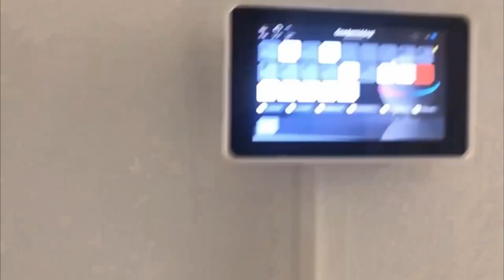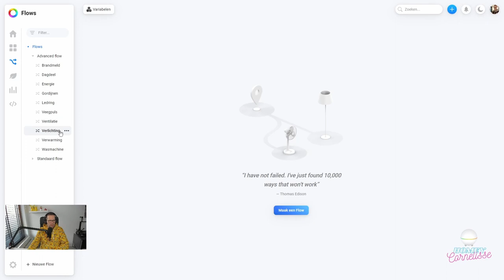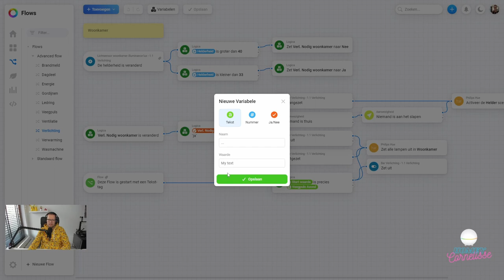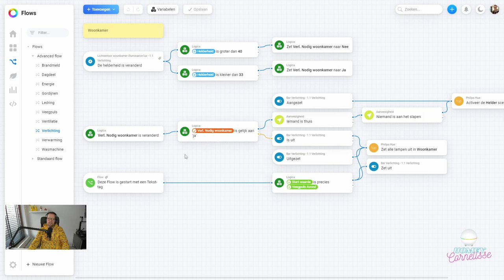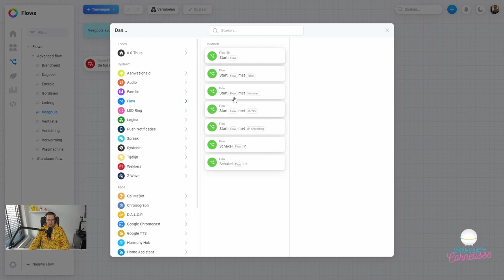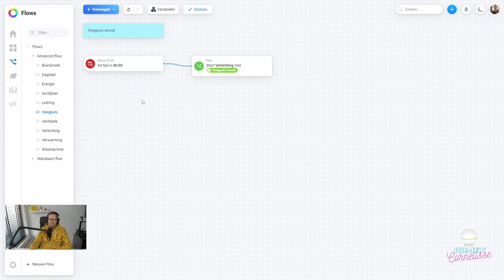Homey Cornelisse - Veegpuls maken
In deze video laat ik je zien hoe je een veegpuls kan maken. Een veegpuls kan je gebruiken om aan het einde van de dag of als je licht te slapen een signaal te sturen naar bijvoorbeeld de verlichting om deze uit te zetten mocht je dit vergeten zij, dus dan blijft niet onnodig je verlichting branden en kan je energie besparen.